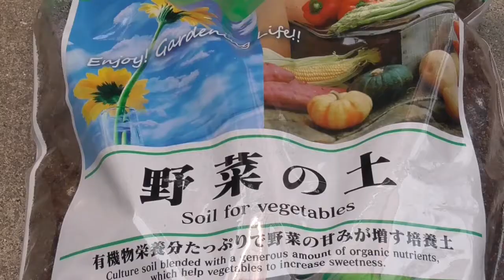米櫃オリーブの鉢上げ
前回の動画の際に、
発根してるところを撮っていなかったので発根状態を撮影しておきました。
メネデールやルートン等は未使用です。

使った土などは適当なので
決して真似しないようにね。